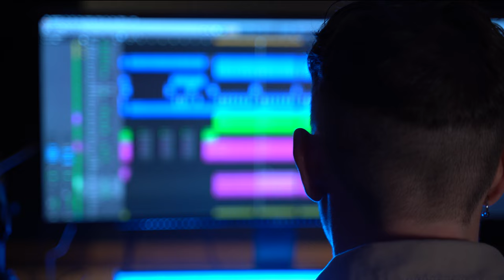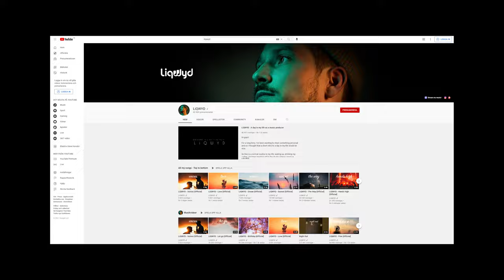LiQWYD - Why do I make music?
Hey guys! Wanted to share a bit of my backstory with you about why I actually make music and how I got there. 😊

The video was produced by my great friend Oskar as usual and you'll find more of his work here! He would be really happy for a follow!

If you find yourself enjoying and using my music, it would also greatly help me out if you considered becoming a Patron!

⭐  BIG thanks to my Patreons:
Andrew Steele
Anthoney King
Italian Time
Mile High Campers
Darell Chua
Chris O’Donnell
Hanami Okuno
Jennifer Gonzalez
104 Fellybeans
Stella Chang
Thomas Braun
Kyle Leffers
Lindsey Jordan
Spiros Bekiaris
bdw beats
Jaroslav Bengl
Shilov Mani
Sonya Worrell
Hai Anh Nguyen
Josy Voyage
Tina Nerger
Ann
Flamesko
Jonathan Pang
Jane Deerfield